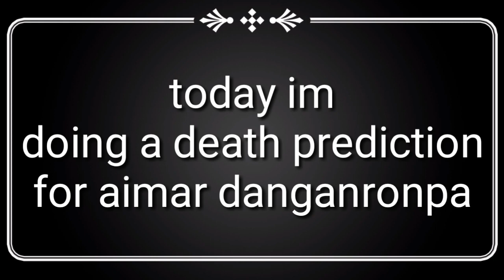Death prediction for aimar danganronpa